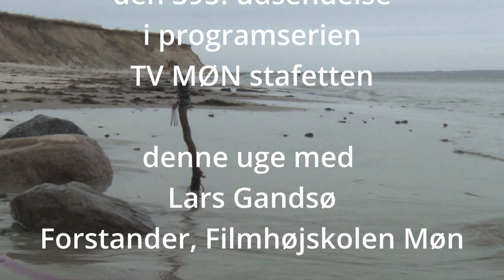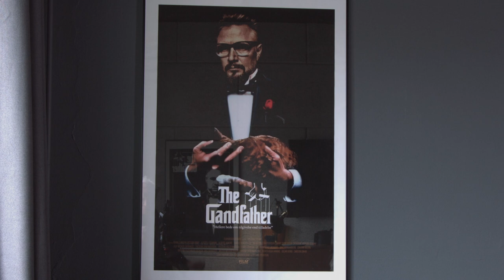Stafet 395 Lars Gandsø, forstander, Filmhøjskolen Møn, Stege